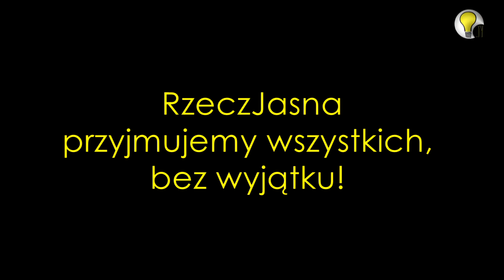CHÓ-CHÓR ZAPRASZA ♪♪♪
Zapraszamy już 18 listopada o godzinie 17:00 na Dworzec RzeczJasna! Żadnych zapisów! Jedna piosenka! Żadnych przesłuchań! Jedno popołudnie! Zapraszamy wszystkich chętnych!
MUZYKA:
Czesław Niemen "Domek bez adresu" w wykonaniu Chó-Chóru
Kult "Baranek" w wykonaniu Karoliny ;)